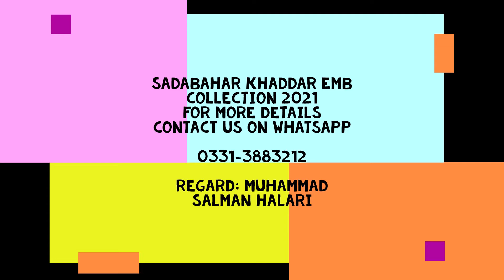SADABAHAR KHADDAR EMB COLLECTION 2021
*SADABAHAR* *WINTER COLLECTION 2021* *EMBROIDERED KHADDAR* 2021 3PC *READY TO WEAR*

Price: *3100*

FABRIC: *KHADDAR*

DUPATTA: WOOL SHAWL / KHADDAR

SIZES : *S,M,L*